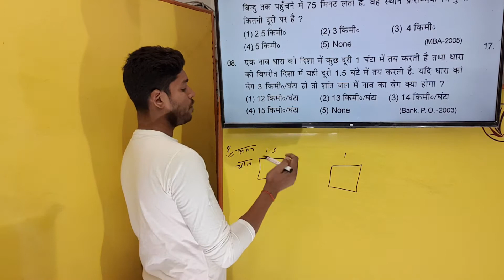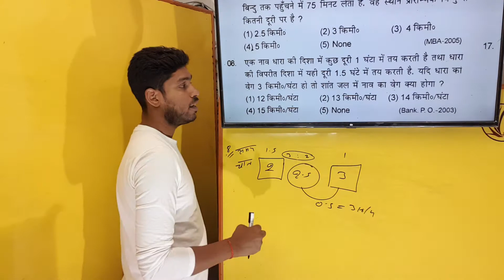Boat and Stream Q No 8